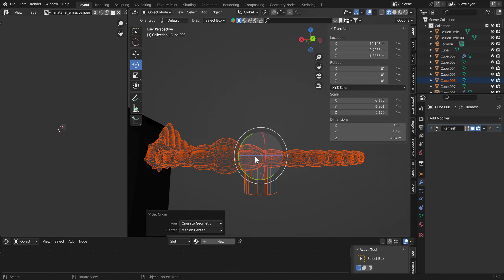Tour of Cartoon Eyeball Zoetrope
Blender tour of my 3D model of Looney-Tunes-esque eyeballs laid out in a zoetrope fashion. This model was 3D resin printed and installed in a sculpture with a servo motor.